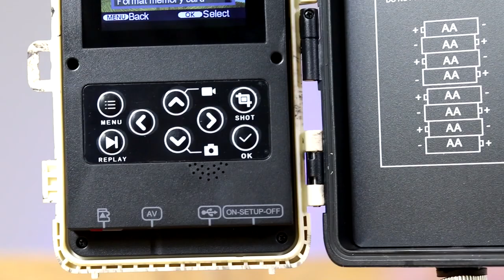Foxelli 14MP Trail Camera Field Test and Review: Sample Pictures/Video Included!!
An unboxing, review, and field testing of the Foxelli 14mp trail camera. Sample videos/pictures included.

Timestamp links for quick access:
Unboxing 0:40
Set-up/Settings 1:49
Sample Videos and Photos 5:17
Final thoughts/ Pros/Cons 9:22
Time Lapse Video 11:36